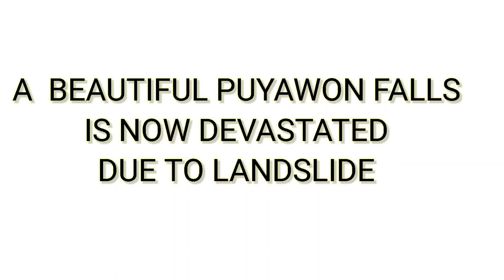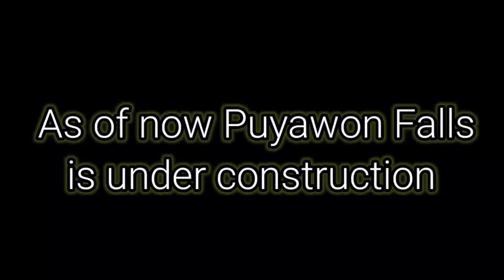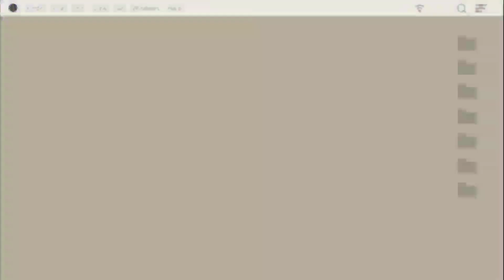PUYAWON FALLS NASIRA SA LANDSLIDE